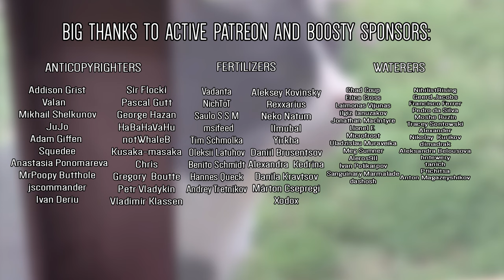The Longest Johns - Wellerman (Animal Cover) [ONLY_ANIMAL_SOUNDS]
Once became a patron you can vote for which cover will be next!

Так как у пользователей из России есть проблемы с патреоном, то я также завел аккаунт и на бусти, подписавшись вы сможете голосовать за следующий кавер!

Ну а если ни то ни другое не интересно, то можно просто кинуть монету на Тинькофф
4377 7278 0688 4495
Я категорически НЕ привествую различные сомнительные интеграции, их и без того стало очень много.
Поэтому канал существует только за счет неравнодушных пользователей. И самое интересное - такие есть!
Всем очень благодарен за поддержку)

They are truly the best :D

Addison Grist
Valan
Mikhail Shelkunov
JuJo

Adam Giffen

Squedee
Anastasia Ponomareva

MrPoopy Butthole
jscommander
Ivan Deriu
Sir Flocki

Pascal Gutt
George Hazan
HaBaHaVaHu

notWhaleB

Kusaka-masaka
Chris
Gregory Boutte
Petr Vladykin
Vladimir Klassen

Vadanta
NichToT

msifeed

Tim Schmolka
Oleksii Latuhov

Benito Schmidt
Hannes Queck
Andrey Tretnikov
Aleksey Kovinsky
Rexxarius
Neko Natum
l1muba1
Yirkha
Daniil Brusentsov
Alexandra kedrina
Márton Csepregi
Xodox

Chad Coup
Erica Cross

Laimonas Vijunas
Jonathan MacIntyre

Lionel F.
Microfrost
Uladzislau Muraveika
Meg Sumner
Aleros911
Ivan Polikarpov
ilgiz  ianuzakov
Sanguinary Marmalade
dashosh

NihilistRising
Sergey Farr
Geerd Jacobs
Francisco Ferrer

Moshe Ruzin
Tracey Sontowski
Alexander

Nikolay  Kurikov
dimadrak
Aleksandra Belousova
hntewery
tanich
Ptichitsa
Anton Magazeyshikov